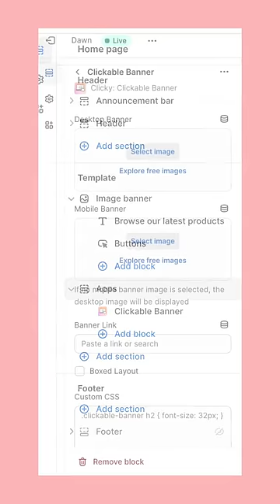Clicky: Clickable Image Banner Shopify App To Save Your Money and Sanity